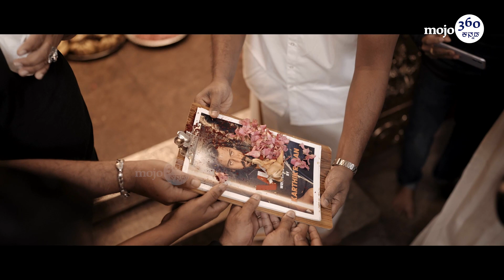Vikram Ravichandran Film | ವಿಕ್ರಂ ರವಿಚಂದ್ರನ್‌ ನೂತನ ಸಿನಿಮಾ ಮುಹೂರ್ತ Glimpses! | Kannadamojo360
Kannada mojo360 | Entertainment News

ಸಿನಿಮಾ, OTT, ಕಿರುತೆರೆ ಸುದ್ದಿ, ವಿಮರ್ಶೆ, ವಿಶ್ಲೇಷಣೆ, ವೀಡಿಯೋಗಳಿಗಾಗಿ ಫಾಲೋ ಮಾಡಿ.
ಇದು Maadhyama Aneka Media Private Limited ವೆಂಚರ್.